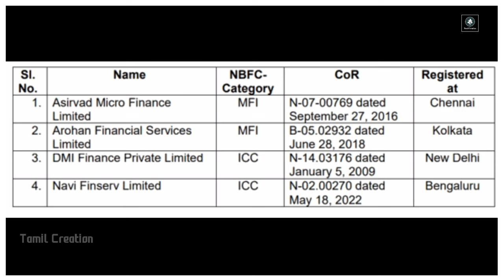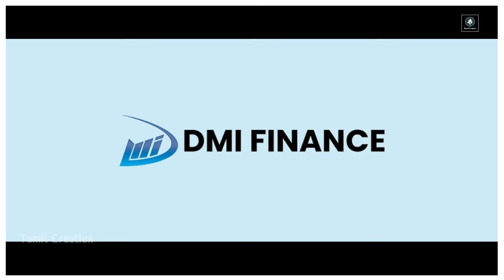NAVI LOAN APP BANNED | இனிமேல் லோன் எடுக்க முடியாது..!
NAVI LOAN APP BANNED | இனிமேல் லோன் எடுக்க முடியாது..! | @TamilCreation